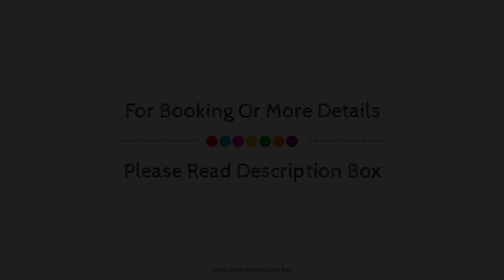Hotel Alpina, Madonna di Campiglio, Italy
About Property:
Set in a prime location of Madonna di Campiglio, Hotel Alpina puts everything the city has to offer just outside your doorstep. The hotel has everything you need for a comfortable stay. Facilities for disabled guests, luggage storage, room service, restaurant, laundry service are there for guest's enjoyment. Designed for comfort, selected guestrooms offer heating, wake-up service, desk, balcony/terrace, telephone to ensure a restful night. The hotel offers various recreational opportunities. Friendly staff, great facilities and close proximity to all that Madonna di Campiglio has to offer are three great reasons you should stay at Hotel Alpina.
Searching For
1. Hotel Alpina - Madonna di Campiglio
2. Hotel Alpina - Madonna di Campiglio Virtual Tour
3. Hotel Alpina - Madonna di Campiglio Rooms
4. Hotel Alpina - Madonna di Campiglio Amenities
5. Hotel Alpina - Madonna di Campiglio Videos
6. Hotel Alpina - Madonna di Campiglio Offers
7. Hotel Alpina - Madonna di Campiglio Deals
Audio Credit:
Track Title: Subway Dreams
Artist: Dan Henig